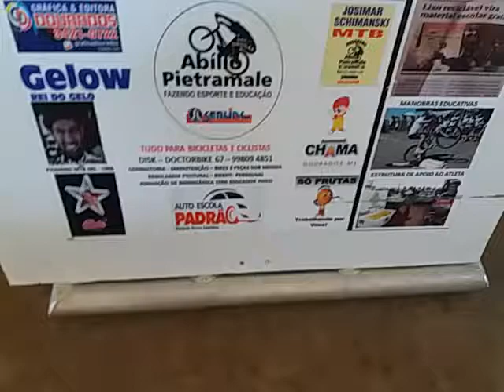MTB Caarapo XCM ranking MS 2018 – almoço e imagens podiuns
MTB XCM Vale da Esperança - Evento de numero 321 apoiado por Abilio Pietramale
IMAGENS apoio BIKER LEANDRINHO FIGUEIREDO

ESTRUTURA ABILIO PIETRAMALE DE MIDIA, COBERTURA JORNALISTICA,  ALIMENTAÇÃO E HIDRATACAO GRATUITA AO ESPORTISTA – 50 MIL ATLETAS ATENDIDOS EM 10 ANOS DE PROJETO COM 321 EVENTOS APOIADOS – PARCERIA : SO FRUTAS ATACADISTA, GELOW REI DO GELO,  SERLINC.  GRAFICA DOURADOS,  AUTO ESCOLA PADRAO,  GABO ANDRADE ESTRELINHA DO MS, JOSIMAR SCHIMANSKI CAMPEAO BRASILEIRO MTB – PRO BIKE Dourados – SUPER MERCADO CHAMA – canal youtube CICLISTA PENSADOR
SEJA UMA EMPRESA PARCEIRA DOS PROJETOS GRATUITOS DA FUNDAÇAO ABILIO PIETRAMALE A COMUNIDADE – 67 – 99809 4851